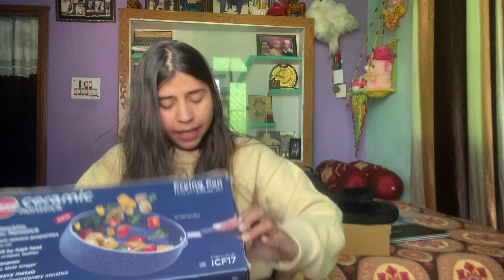Packing for Australia | THINGS TO PACK FOR AUSTRALIA | Australia Study Visa | INTERNATIONAL STUDENTS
Get in touch with my team for FREE Study VISA counselling
Things to pack for Australia Part-1| Student packing guide | Australia Study Visa | Ultimate Packing List For International Students In Australia  International Student | Australia packing list for students

Study visa Process Cost visatrend Australia Visa refusal reapply | Study Visa Updates | australia visa processing time | australia visa processing time subclass 500 | australia visa process | australia visa process step by step | australia embassy visa time | australia embassy new update | australia embassy interview for student visa | australia study visa time

Australia visa refusal reapply, Australia visatrend, Australia visa refusal reasons, Australia visa refusal immigration act, australia visa refusal appeal, australia visa refusal reapply tourist,

Masters in Business analytics from Australia
How to Get a Business Analyst Job in Australia
Business Analyst University in Australia
Business Analyst in AUstralia